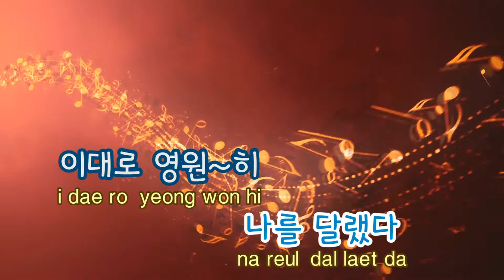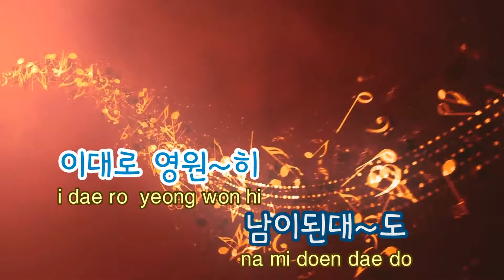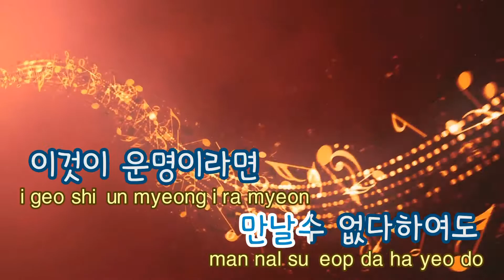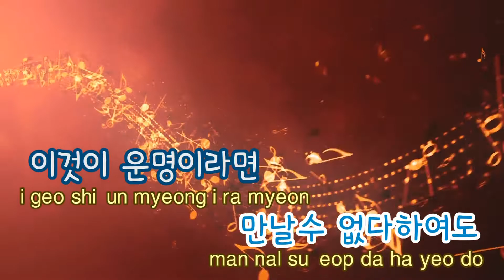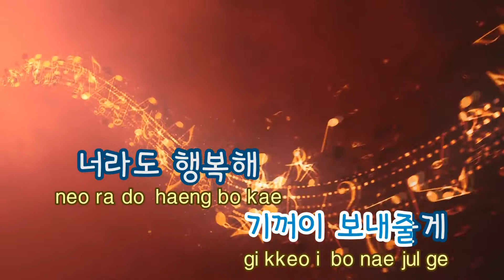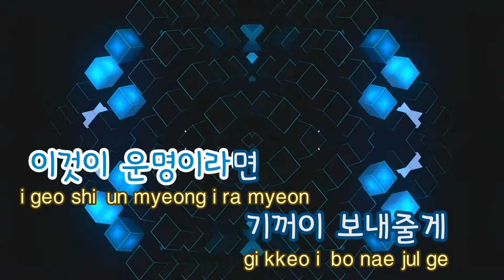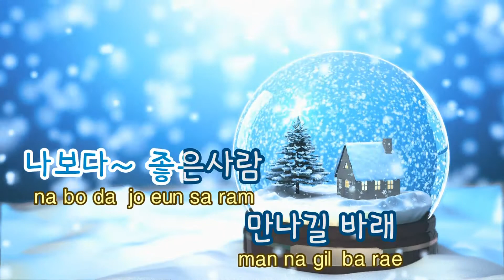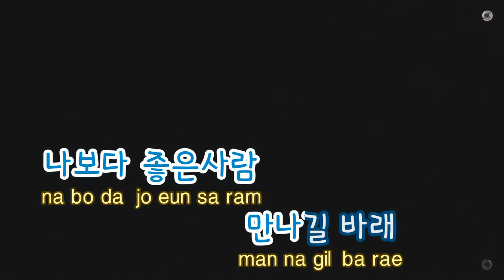[TJ노래방] 이별앞에서 - 동후 / TJ Karaoke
이별앞에서 - 동후 -- TJ노래방 곡번호 29551

▶ ZillerSong Mobile : Android/IOS
▶ K-POP STAR Global Package : Android/IOS
▶ TJ TV Karaoke (Korean ONLY) : KT OllehTV , LG U+TV, SK BTV